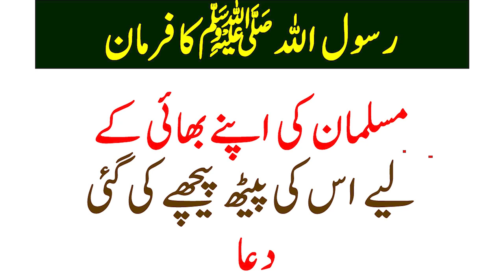Dua Ki Fazilat Musalman Bhai Ke Liye Dua By Mufti Muhammad Ahsan Alam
♥  TITLE - Dua Ki Fazilat Musalman Bhai Ke Liye Dua
♥  ARTIST - Mufti Ahsan Alam
♥  LABEL - Mufti Muhammad Ahsan Alam

Sirat-Un-Nabi (Life of the Prophet) is considered one of the most famous and authentic biographies of the Islamic prophet Muhammad (PBUH).

Mufti Muhammad Ahsan Alam had only managed to complete the first Lecture Of Videos who was working with him as his literary assistant on the project, collected his research papers and manuscripts and had them published.

This Videos was originally divided into Some parts. However, different publications have published the Videos in different Stories. The first Seerat Un Nabi  deals with the biography of Islamic prophet Muhammad (PBUH). The second discusses various aspects of Muhammad' personality Life with lecture Videos with other life of prophet and character, his likes and dislikes, and his teachings

Mufti Mohammad Ahsan Alam, a scholar who has been practicing the Hadith for the past several years, has been an example of his short audio clips and statements for the betterment of society, not just in his area Sahiwal. The mosques they set up are trying to connect the knowledge centers, the reformers, the reformed communities for the betterment of the community and connect the Lord's servants with the Lord.
Their perseverance, sincerity, and the effectiveness of the words diminish the heart. He is a proud son of scholar Tariq, a scholar who has been detained for a long time without any crime, for which his family does not know where he is. The brother of Prime Minister Tariq Shaheed (may Allah be pleased with him), he was sacrificed to the honorable Companion (RA). May Allah bless his father, Maulana Alam Tariq, soon release him ,,,,
مفتی محمد احسن عالمAnd let the Mufti Ahsan Alam sir accept the same for his religion, keep him in the shadows under the shadow of his mercy till the day when he will meet the Holy Prophet (sws) at the pool. )۔…
May Allah be pleased with all his efforts and grant him your eternal consent ... Amen Yarb-ul-Alamin Baja Syed al-Mursalin